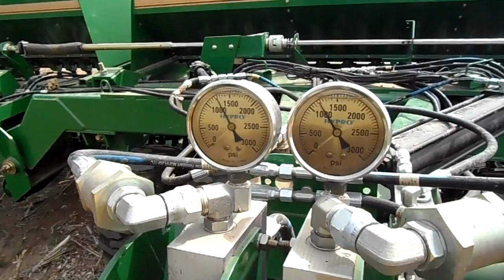Bigiron Auction 20 Jun 2018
2015 Great Plains 30 Ft Tri-fold  Drill